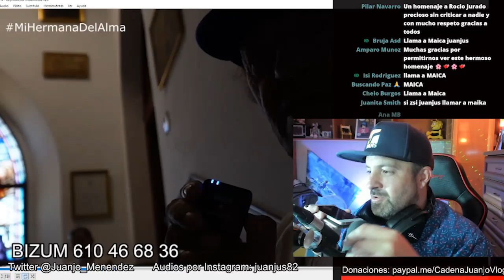ORTEGA CANO ENTRA AL DIRECTO DE JUANJOVLOG Con Amador Mohedano "Mi Hermana Del Alma el Documental"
MI HERMANA DEL ALMA, el documental de Amador Mohedano y JuanjoVlog, Via Maica Vasco, sese vlogs & Marina Esnal Telesalseo.

DOCUMENTAL JUANJOVLOG Documental juanjo vlog documental juanjus juanjus y amador mohedano amador mohedano y juanjo vlog amador mohedano documental mi hermana del alma mi hermana del alma documental cadena juanjovlog juanjus y amador telesalseo amador mohedano maica vasco maica vasco directo maica y juanjus ortega cano juanjo vlog ortega cano salvame telecinco rocio carrasco olga moreno antonio david flores diego arrabal albert domenech amador mohedano